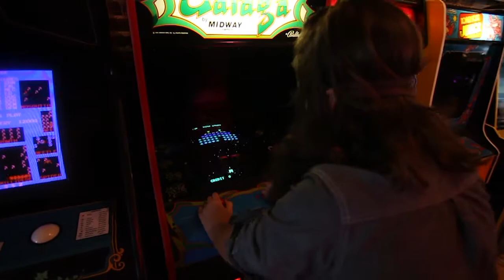HOW TO BE A HIPSTER!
todey i goe unda cova to be a hipsta!
yo yo yo chek da link mon!
thans fo watchim yo!